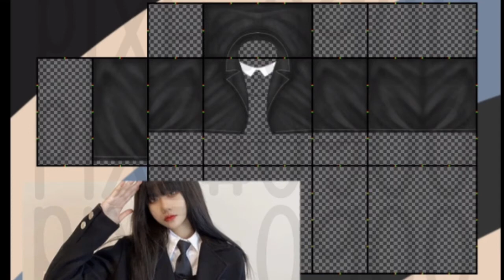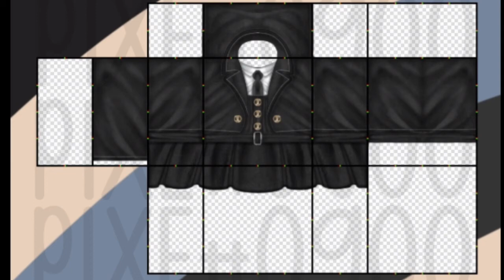ROBLOX Speed Design #18 | Black Uniform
ೃ⁀➷roblox ; pixeatool
ೃ⁀➷clothing group;
Thumbnail made on : ibispaint x
Recorded on : ibispaint x
Edited on : capcut